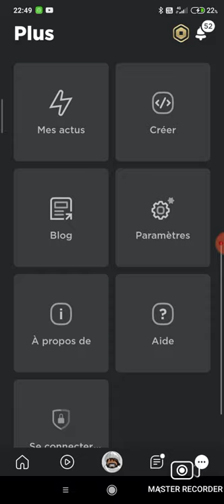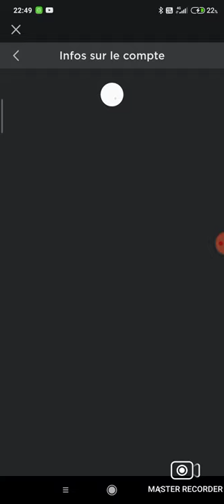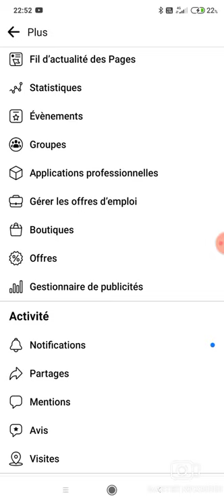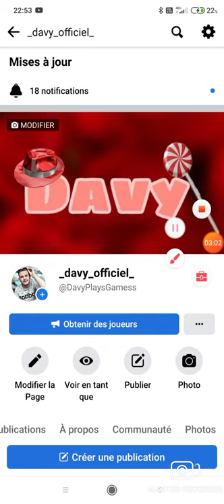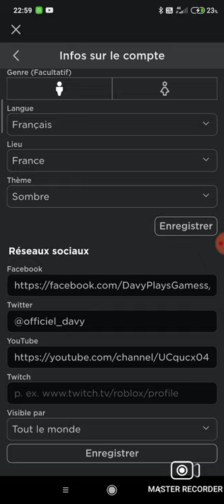Comment mettre des liens de réseaux sociaux sur notre profil Roblox ?